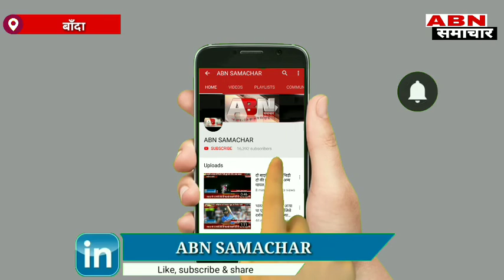सपा कार्यकर्ताओं ने लगाया बीजेपी सरकार पर गंभीर आरोप